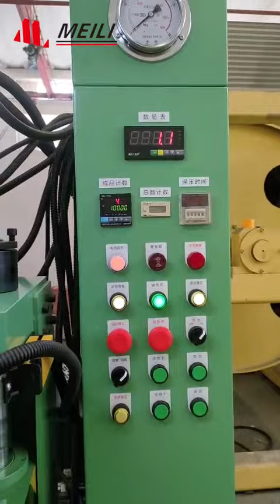40 ton double column hydraulic press test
The 40-ton double-column hydraulic press is custom-made for Japanese foreign-funded enterprises. It has an exquisite appearance and high safety performance. The internal components are relatively compact and occupy less space, saving floor space.